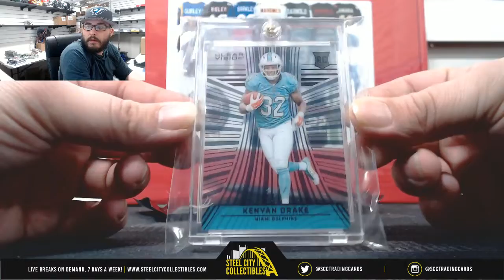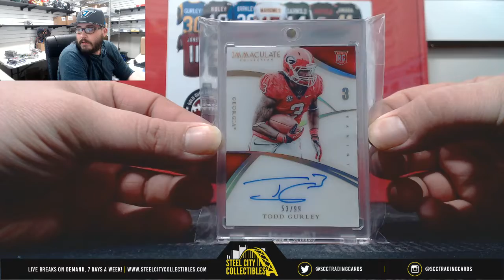2018 Gold Rush Autographed Football Jersey Live Break- Joey x2